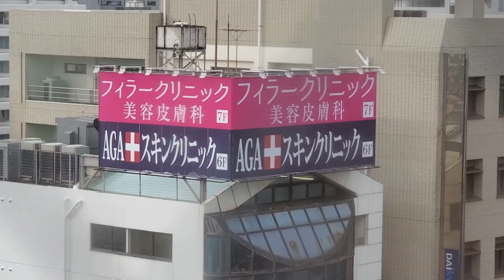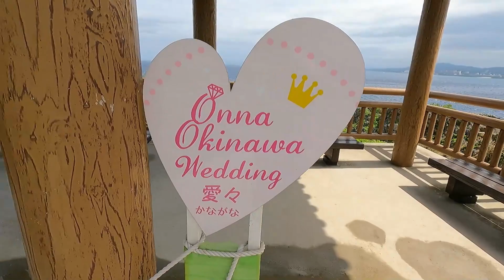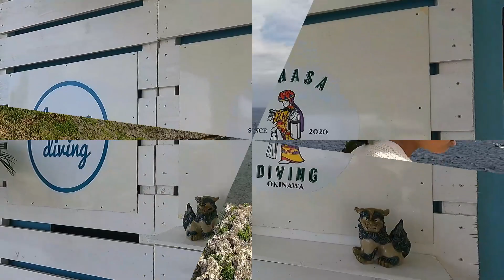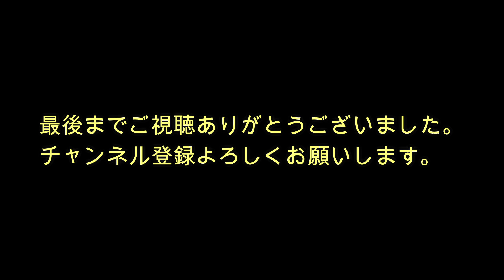#118【まさかの『晴』真栄田岬でシュノーケリング】沖縄 真栄田岬 カナサダイビング 天気の子 シュノーケリング 青の洞窟 OKINAWA トリプルエッチ 大分県日田市 日田市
＠gunte_san

トリプルエッチ教　軍手さんの力で雷予報も晴れに変えちゃいました(^^)
お世話になった『カナサダイビング』オススメです。
完全プライベート、インストラクターケイちゃんもイケメン♪